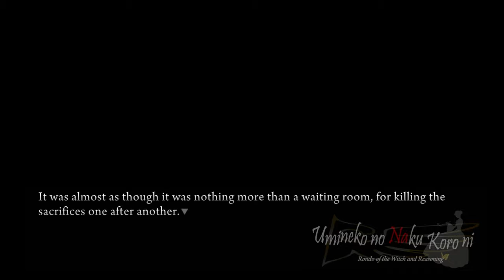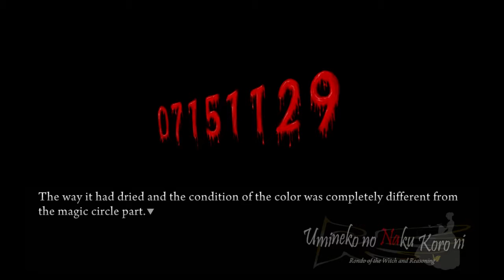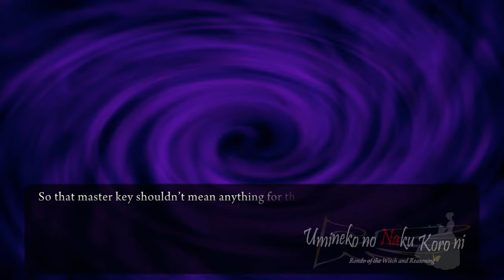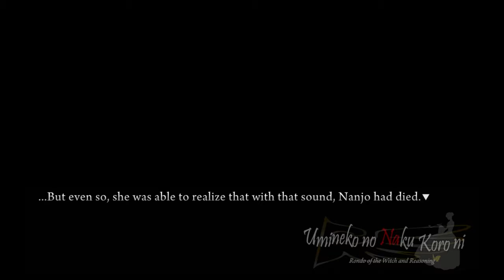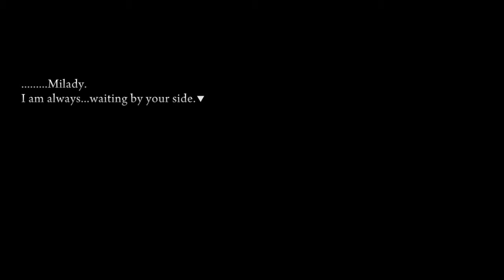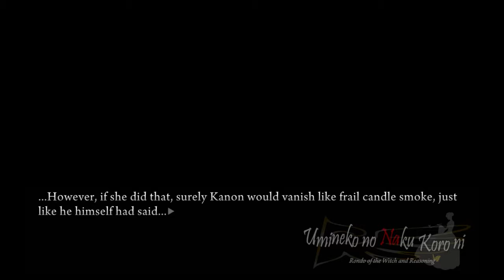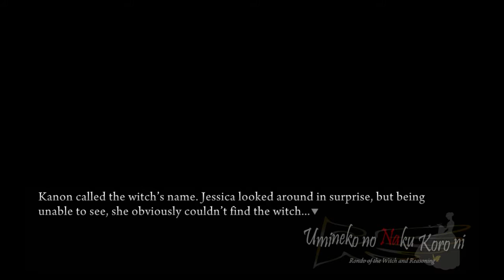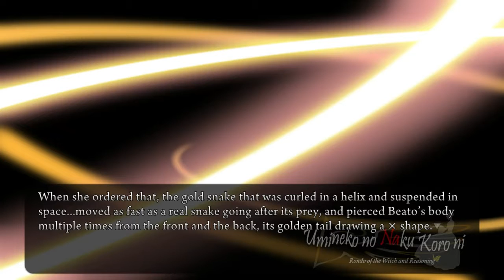Umineko no Naku Koro ni - Rondo of the Witch and Reasoning - Episode III - 16 (full PS3 Port)